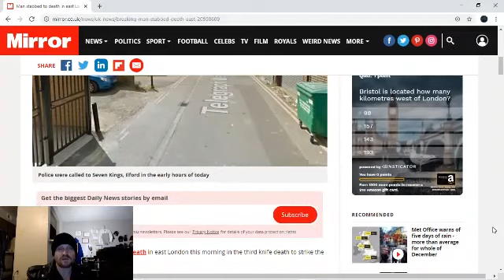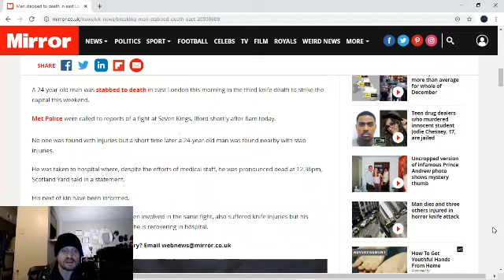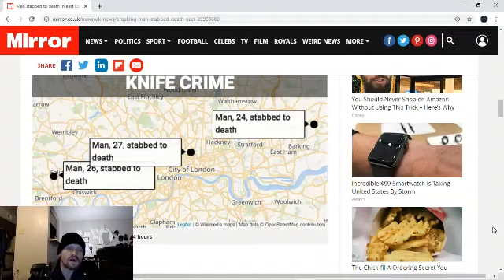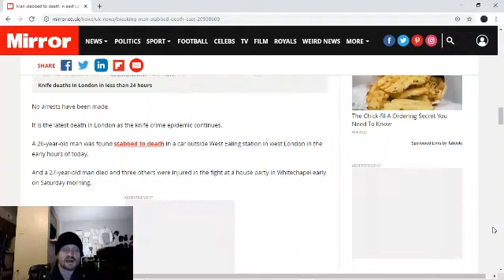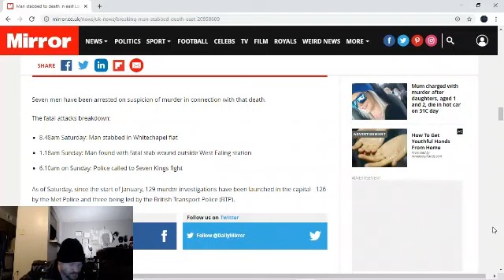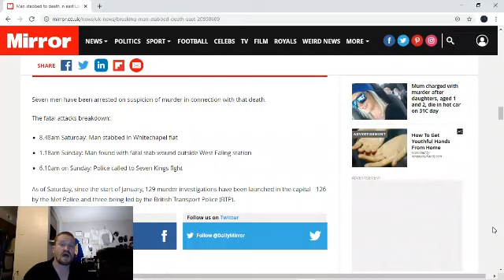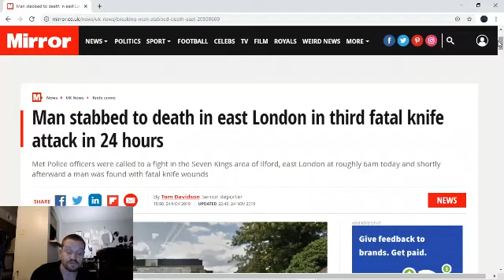fatal incident in London reveals a larger issue